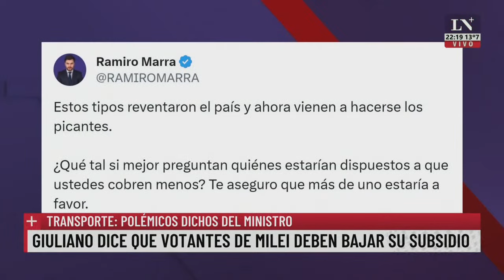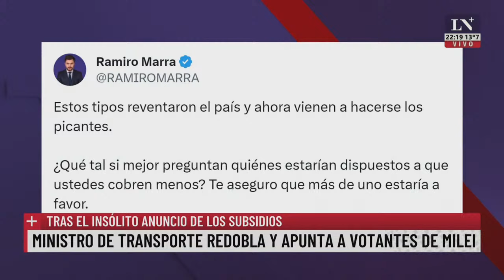Paula Oliveto: "El peronismo aniquiló la justicia social"